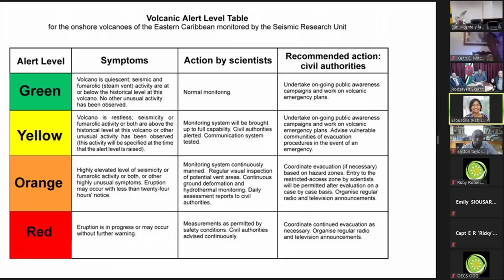GIS Midday News Brief (Jan. 6, 2021)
In today’s stories:
The Ministry of Health announces improvements to home quarantine; Prime Minister Hon. Allen Chastanet remembers hotel magnate Gordon “Butch” Stewart; Saint Lucia pledges support to sister isles currently experiencing seismic activity.